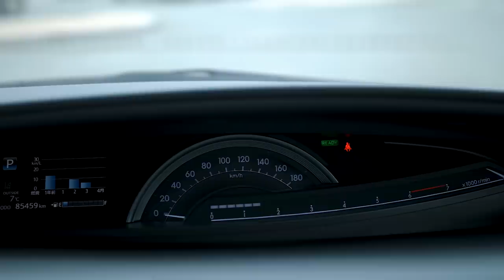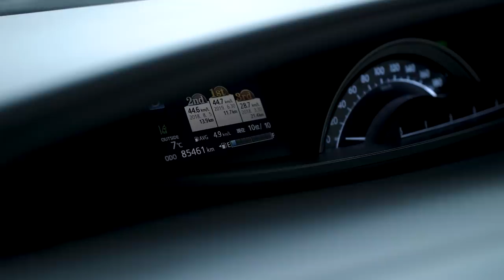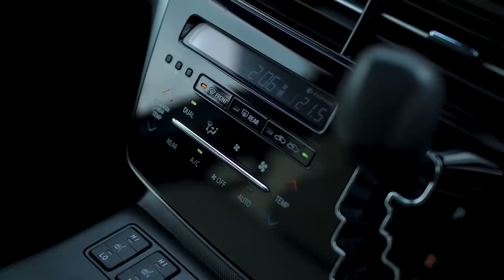TOYOTA ESTIMA AHR20W😍ТРЕТИЙ РЕСТАЙЛИНГ🚀ЗАЧЕЕЕМ ?😱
Зачем делать новое поколение если прошлое и так идеально ? Так думает концерн Toyota о минивэне - Toyota Estima. Будет ли новая версия, какие фишки в 3 рестайлинге и о многом другом в нашем обзоре

Смотри в выпуске:

⚡️Cтоит ли переплачивать за рестайлинговую версию?
⚡️Тест-драйв
⚡️Такого салона ты еще не видел
⚡️Приз за экономичность
💸Что по ценам?